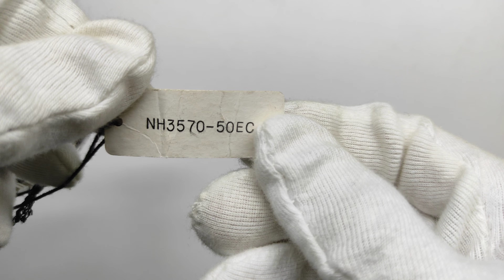Citizen NH3570-50EC Otomatik Kolsaati